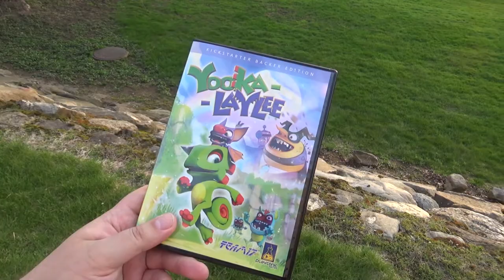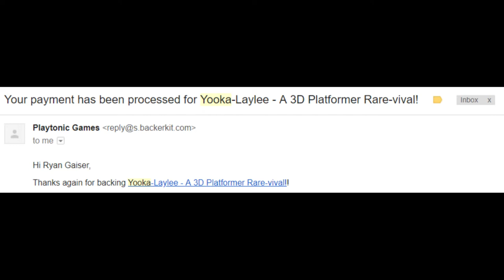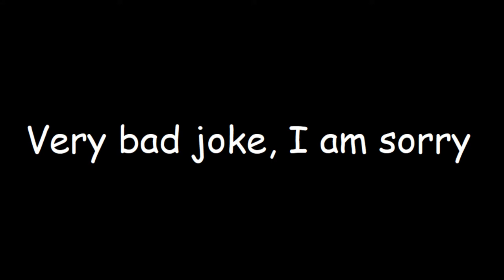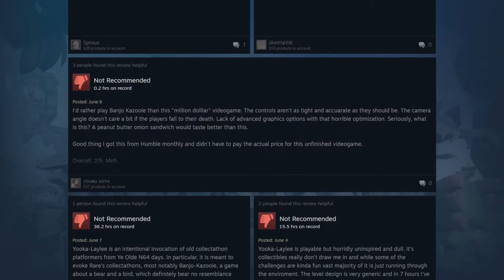Totally Still Relevant- Yooka-Laylee Review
People still care about this game, right? I think? Maybe?